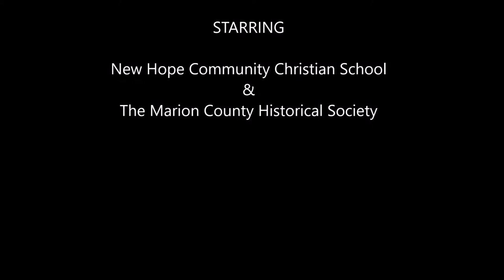John Ford Home Field Trip 2/24/17